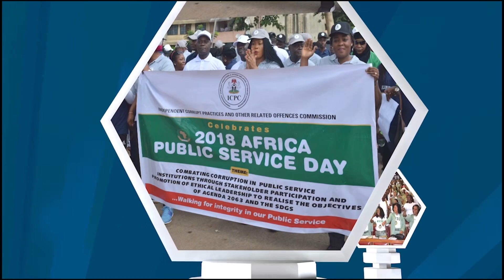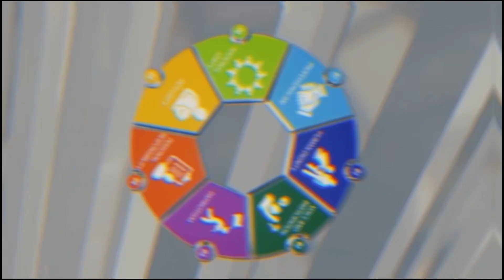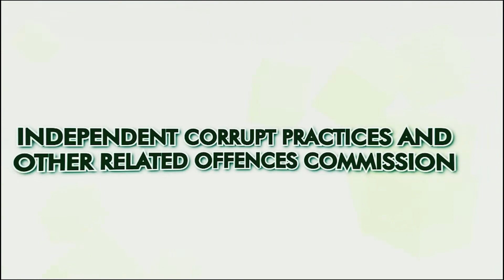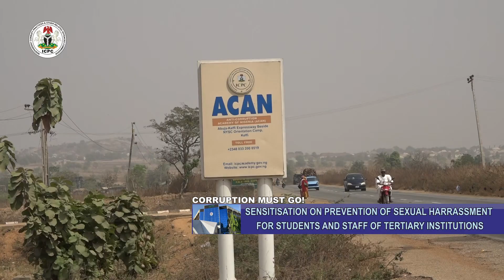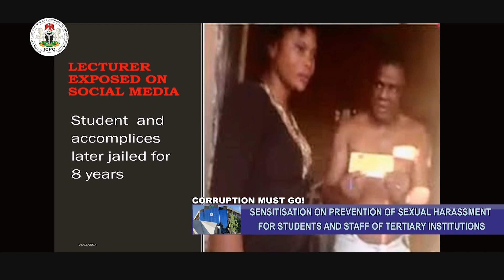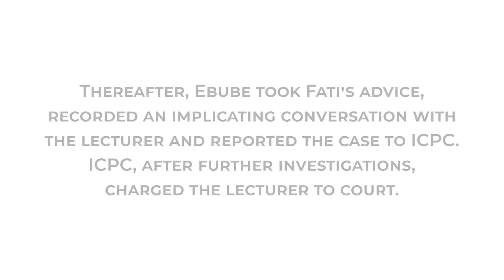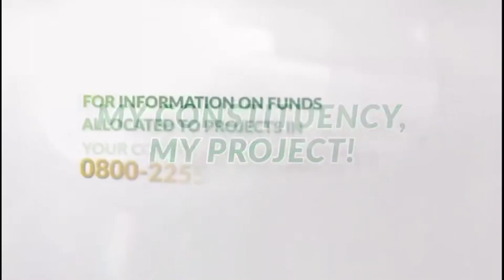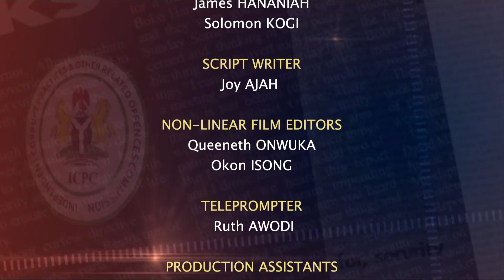CORRUPTION MUST GO! - EDITION 289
FOCUS: SENSITISATION ON PREVENTION OF SEXUAL HARASSMENT FOR STUDENTS AND STAFF OF TERTIARY INSTITUTIONS